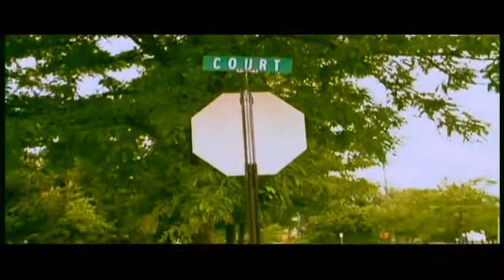08. In the Clemtown (feat. Ms. Pinky Grands, ALiM, Bee Dubb & Kraze ) [Official Video]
Produced by: ALiM  Do4Self
Album - Class Is In